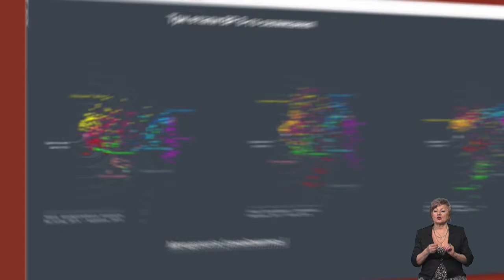Тема дня. Політична Незалежність: роль ВРУ (20.08. 2019)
28 років Незалежності. Як її захищала і стверджувала в останні п"ять років остання Верховна Рада і чому попри достатню  кількість законів для системних якісних змін була "розпущена"? За 9 днів до початку роботи новообраного Парламенту говоримо із народним депутатом 8го скликання, істориком Миколою Фроловим.